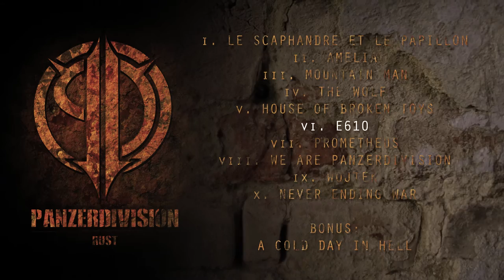Panzerdivision - E610 (Official Stream)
6th track from Rust. Enjoy!

LYRICS

BHOPAL, CENTER OF INDIA
PLACE THAT EVERYONE FORGOT.
BIGGEST INDUSTRIAL TRAGEDY
BUT MONEY CAN HIDE IT.

40 TONS OF DEADLY GAS FILLED THE AIR.
4000 PERSONS DIED IMMEDIATELY
DIRECTOR OF UNION CARBIDE WALKED FREE
THE RICH ARE ABOVE THE LAW.

FACTORY IS CLOSED TILL TODAY
REMINDS ABOUT PAST.
BUT THE SCAR ON THE HEART OF INDIA
NEVER STOPS TO BLEED.

ANDERSON IS RESPONSIBLE FOR WHAT HAPPENED
HE WAS ARRESTED BUT NEVER BROUGHT TO JUSTICE.
SHE IS BLIND BUT LIKES SOUND OF FUCKING MONEY.
THE ONE WHO PUTS MORE ON HER SCALES IS RIGHT.

IS THIS A JUDGMENT? I DON'T THINK SO
EVERYONE SHOULD BE TREATED THE SAME,
HOW WOULD HE FEEL IF HIS OWN CHILD BREATHED M.I.C.
AND DIED CHOCKING IN THEIR OWN BLOOD

REMINDS ABOUT PAST.